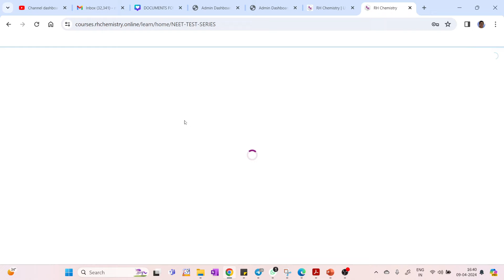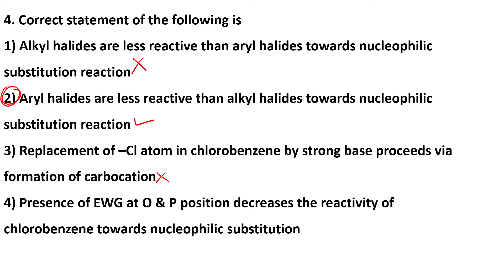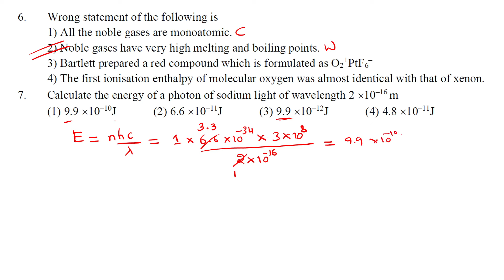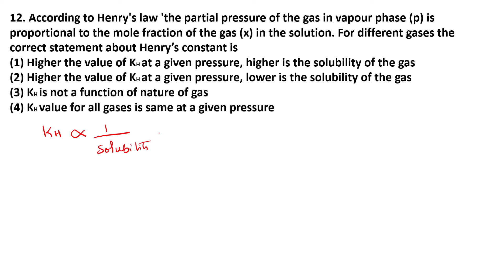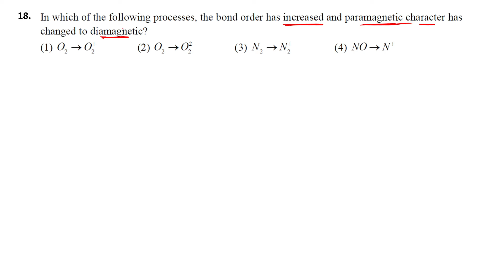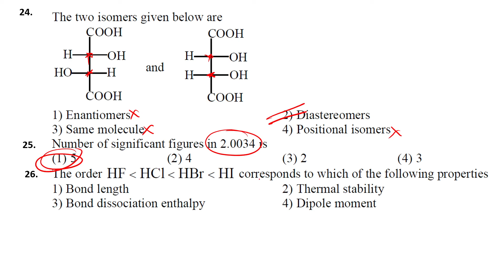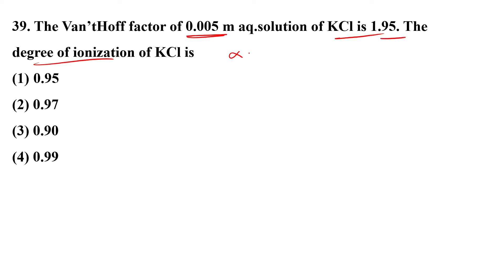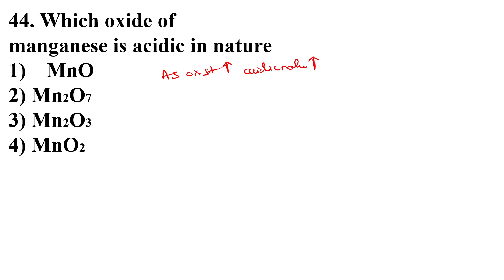NEET MOCK TEST #1 CHEMISTRY | DETAILED SOLUTIONS | RH CHEMISTRY 30 NEET TEST SERIES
KCET & NEET PAID COUNSELLING GUIDANCE FOR 2023-24 SESSION / GUIDANCE FOR APPLICATIONS TO ADMISSIONS

KCET 2024 SYLLABUS IN PCMB / DELETED SYLLABUS IS FOR KCET 2024